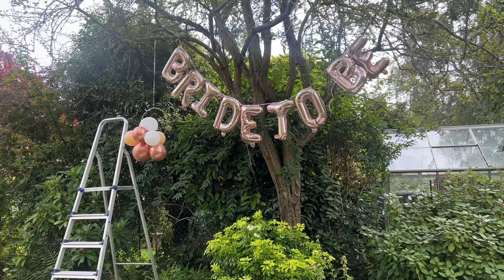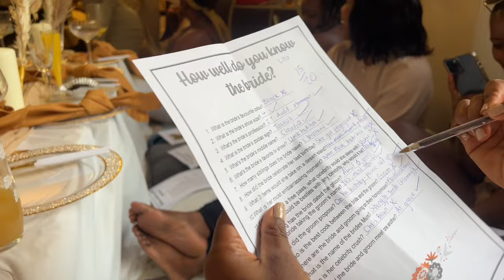BecomingMrsM - My Bridal Shower VLOG - UK Edition | South African in UK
Hey Fam!

Welcome back to another VLOG 😍🥹 This one is very special and close to my heart. My UK family came and showed up for me for my bridal shower as we prepare to walk down the aisle.

Wow! I am speechless , these ladies & Khanya really showed up for me! I am very grateful and thankful so such amazing human beings in my life and community.

May God bless each & everyone of my friends, my sisterhood 🫶🏽❤️ Ngiyabonga kakhulu